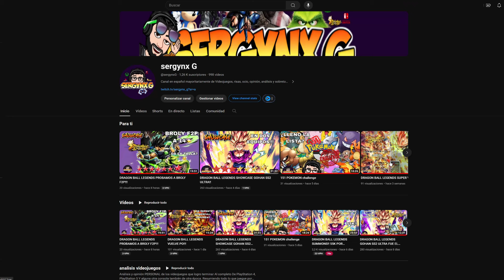DRAGON BALL LEGENDS SUMMONS A GOLDEN FREEZER ULTRA!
bienvenidos a un nuevo video de dragon ball legends.

HOY TOCAN LAS SUMMONS A GOLDEN FREEZER ULTRA!

sobran las palabras. 5 rotaciones máximo.

dejo el link de twitch, discord y Twitter para que me hagáis llegar vuestras dudas y sugerencias.👇